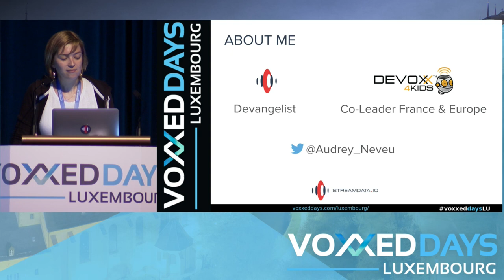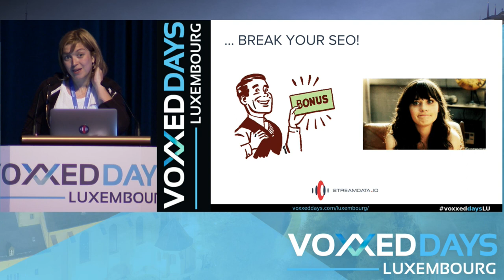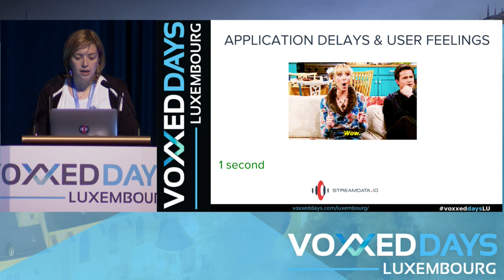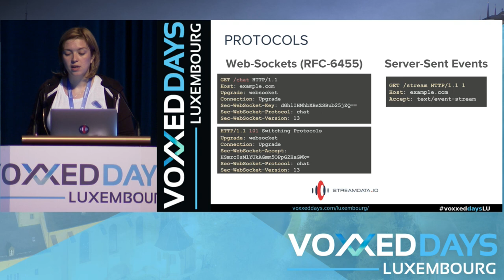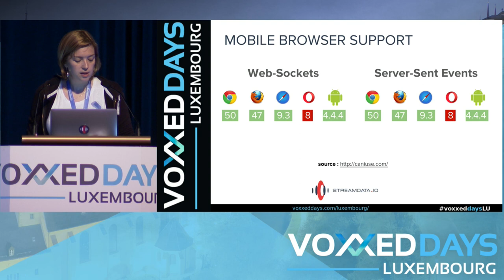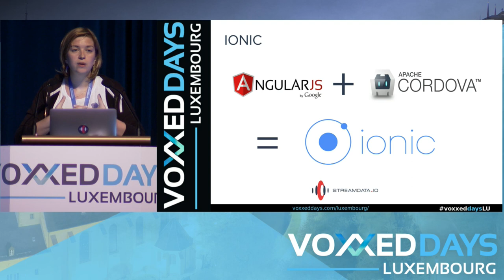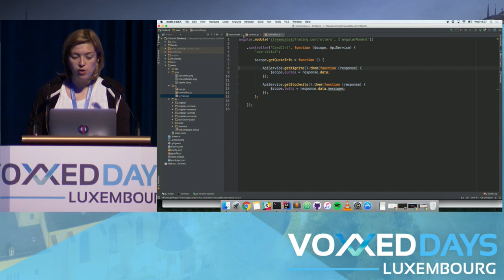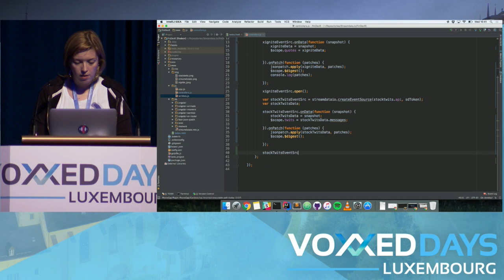Une app. de trading en temps réel sur mon mobile en moins de 10 minutes? Yes we can! (Audrey Neveu)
Tools-in-action by Audrey Neveu